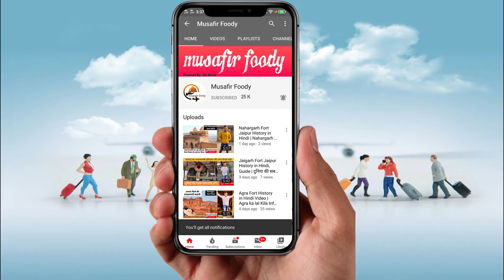Top 10 Places to Visit Chandigarh | Chandigarh Best Places to Visit